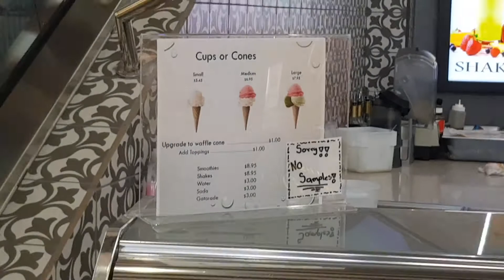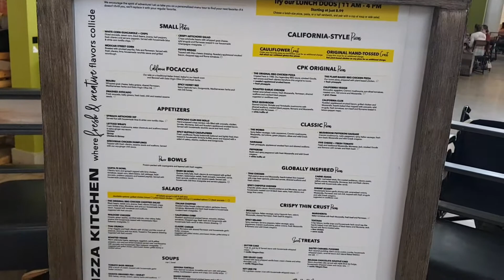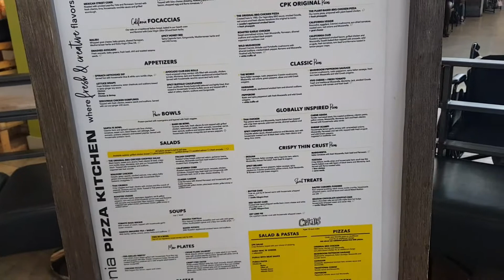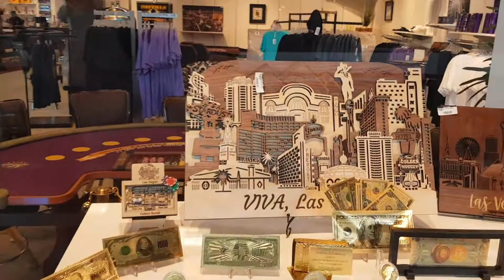Die Fashion Show mall in Las Vegas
Das Ufo in Las Vegas oder die Fashion Show mall in Las Vegas.

Ein kleiner schöner Rundgang in der Shopping Mall.